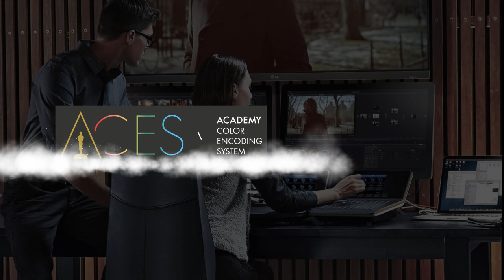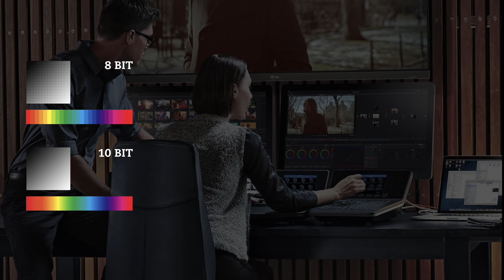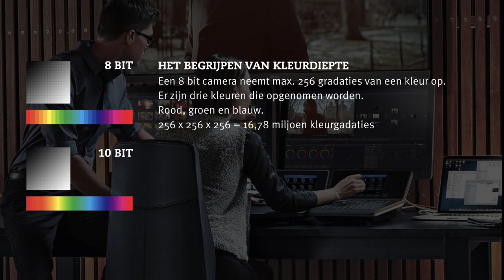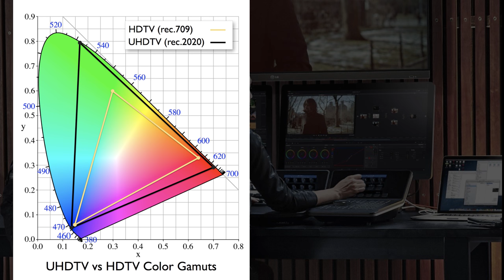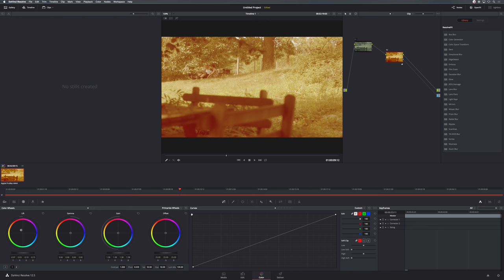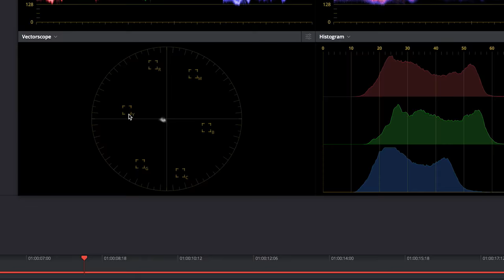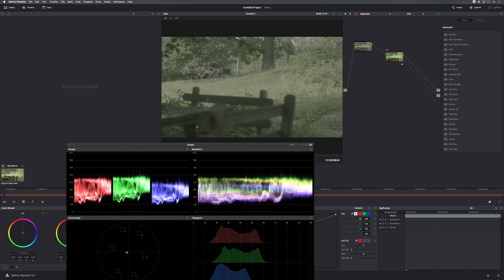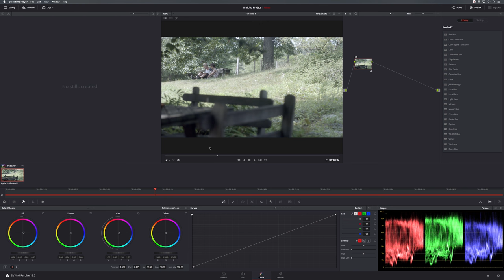Color | 01 | De basis van color in Davinci Resolve 12.5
Deze video is gemaakt voor de studenten van het Grafisch Lyceum Rotterdam uit de richting Audiovisuele Vormgeving.

In training één heb je kennis gemaakt met het monteren in Davinci Resolve. En dat is sinds versie 12.5 echt geweldig. Maar de echte kracht van het pakket zit hem in de color room. Het kleur corrigeren en graden is in dit pakket toonaangevend in de industrie.

Logisch gevolg is natuurlijk dat een Audiovisuele Vormgever dit zeker in zijn vingers krijgt. Maar hoe begin je eigenlijk? En met welk type materiaal moet je starten? Wel eens gehoord van 8 bis? 10bits? Rec709? Hier gaan wij van start om je mee te nemen in de wereld van kleur.

Wil je nog eens kijken hoe het ook alweer zat met het editen? Of het instellen van ACES? Check dan hier training één: